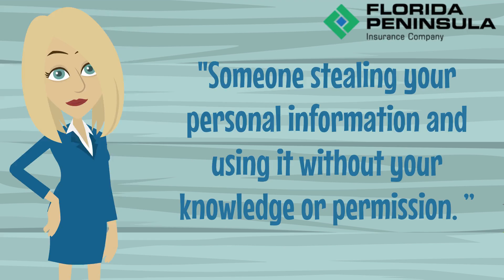Florida Peninsula's "First Friday Fact" - ID Theft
First Friday Fact for December: ID Theft